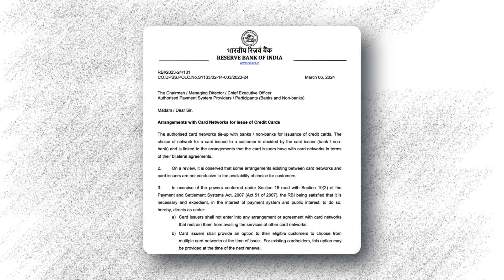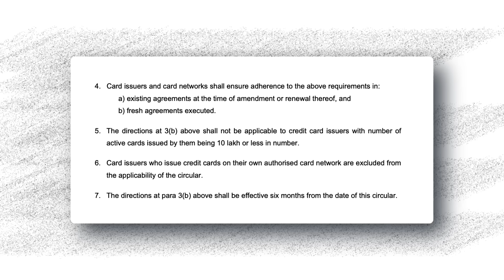Credit Card Network Portability Launched | Choose Your Own Network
RBI announced credit card network portability for all banks and all credit card networks. Now, you can choose credit card network of your own choice w.e.f. 6th sept. 2024. These rules are mandatory in nature.

Credit card network portability
change credit card from visa to rupay
change credit card from mastercard to rupay
visa to rupay
mastercard to rupay
rupay credit card
best rupay credit cards